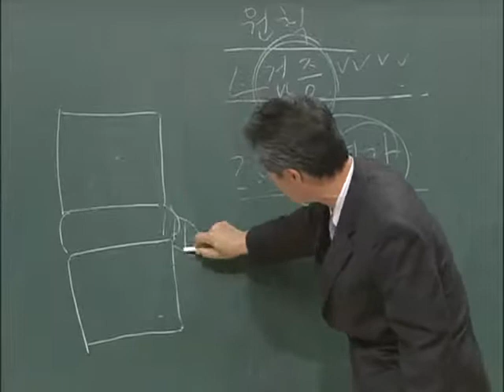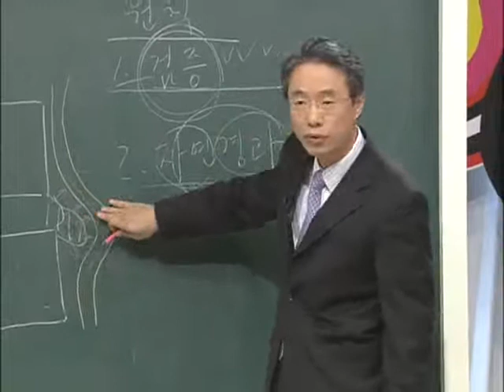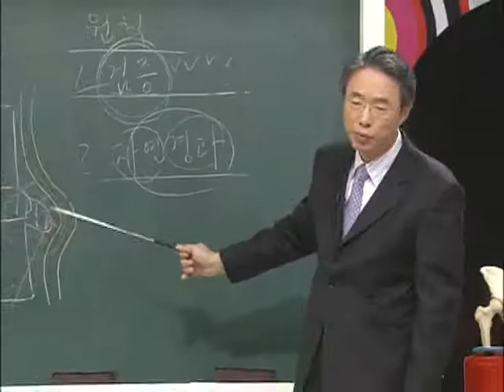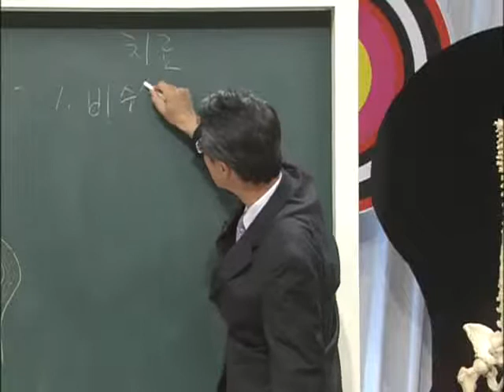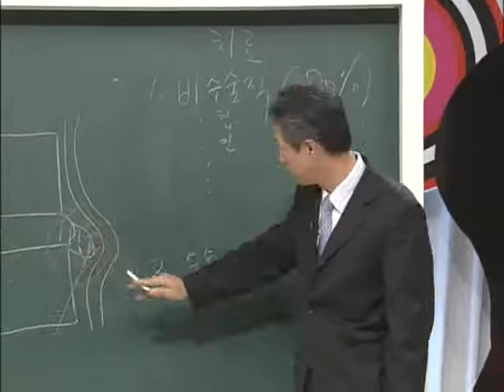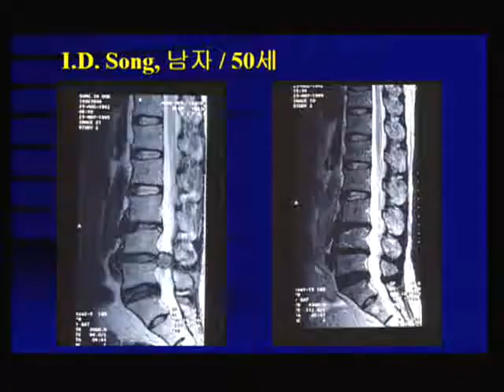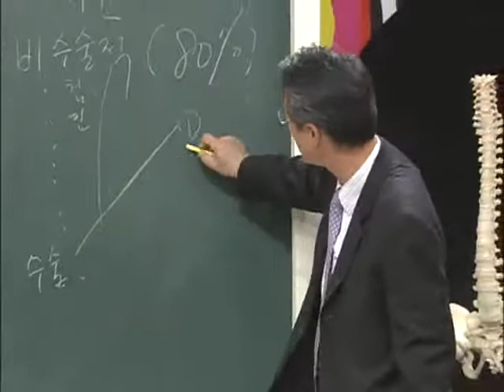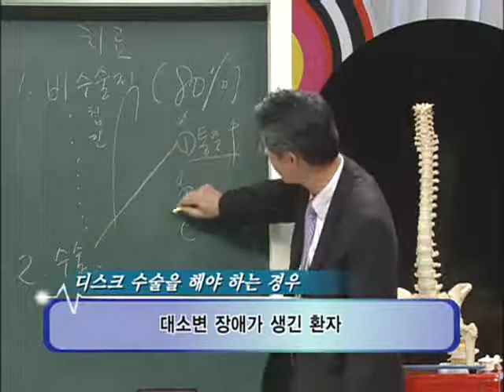EBS 기획 시리즈 - 우리시대 명의의 건강학_척추, 이춘성 교수 1부_#005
EBS, EBS 기획 시리즈, 우리시대 명의의 건강학, 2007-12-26, 제29강척추질환우리몸의기둥이무너진다척추질환전문의이춘성

척추질환에 대해 알아본다-